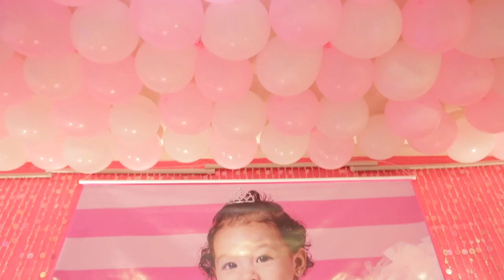1 Ano Isabelle - Highlights